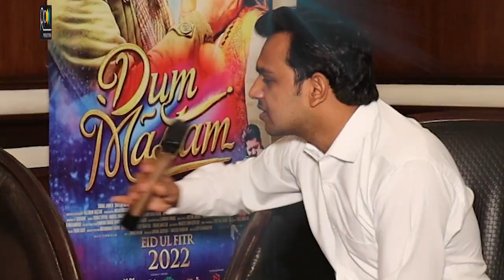Why Adnan Siddiqui Cast Imran Ashraf Rather Humayun Saeed